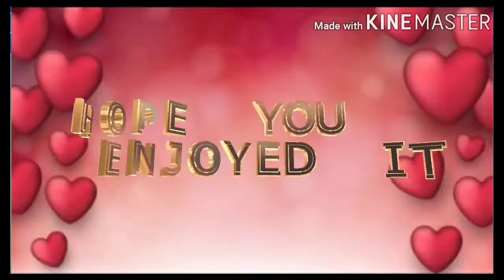How to draw mandala art for beginners....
Kindly bless me...😊😊